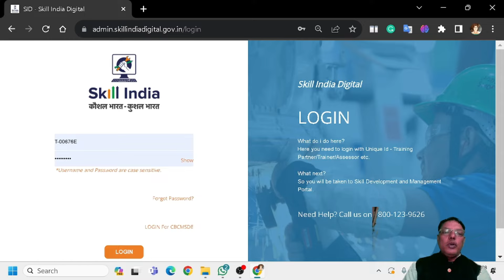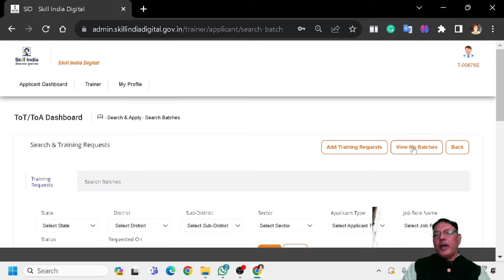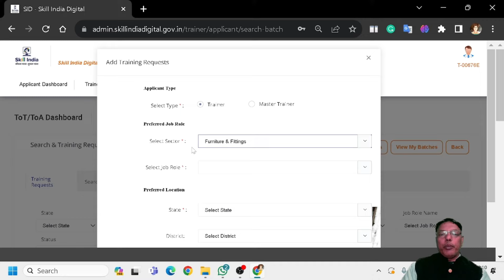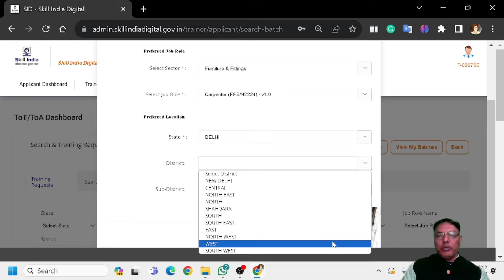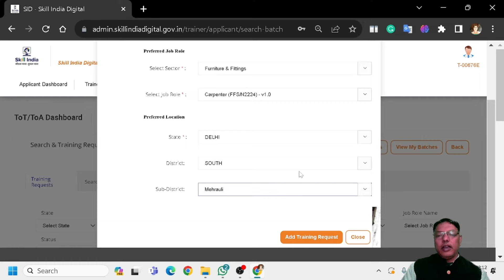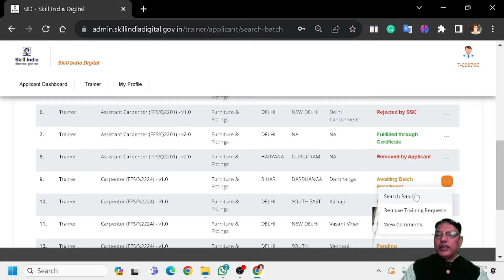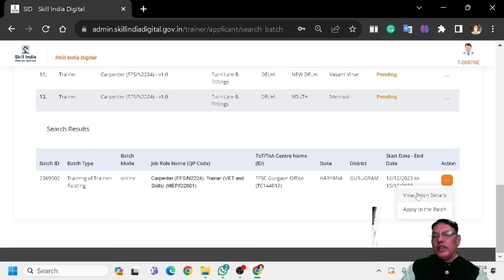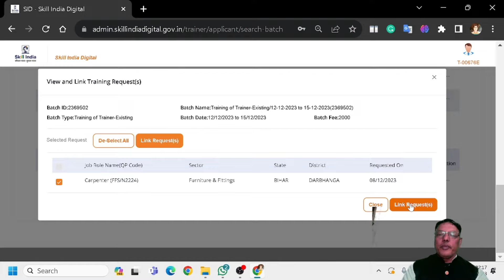TOT के लिए ट्रेनिंग रिक्वेस्ट कैसे करे || Training request for TOT in SIP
How to create a Training request in the Skill India Portal for the Training of the Trainers programs. Without it, the Trainer can not attend the Training of Trainers program. This video is very helpful for Trainers and Assessors.
स्किल इंडिया पोर्टल पर रजिस्टर करने के लिए निम्न लिंक पर क्लिक करे :-